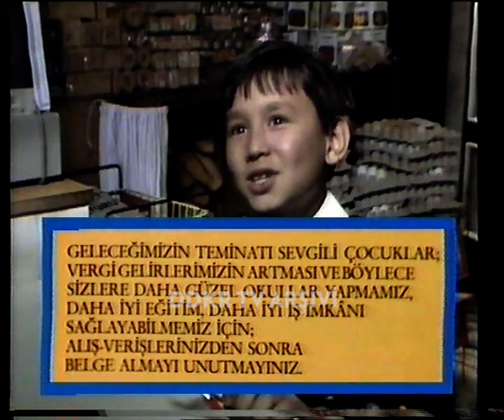1 Dakika - Bir Kalem Bir Pergel Bir de Çikolata Alacağım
1 Dakika kuşaklarındaki eğitici filmlerden en akılda kalıcı olanı. Okuldan çıkan küçük Erol, beşbenzemez ihtiyaç listesiyle bakkalın yolunu tutarken kasa fişini almayı da unutmaz. Dönemin bütün çocuklarını tekmil replikleriyle gıcık eden ve seksenler denildiğinde her daim esprisi yapılan bu videoyu internete kazandırmaktan mutluluk duyuyorum. :)

"Teşekkür ederim bakkal amca! Az daha unutuyordum. Almaz olur muyum hiç?"